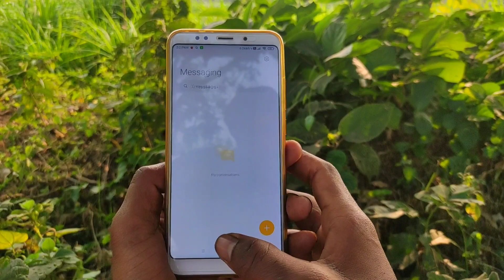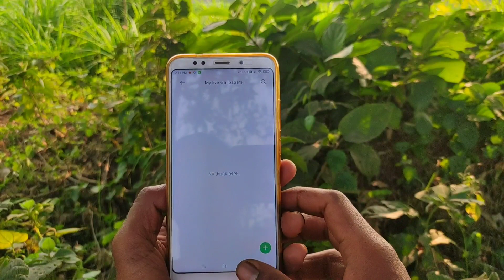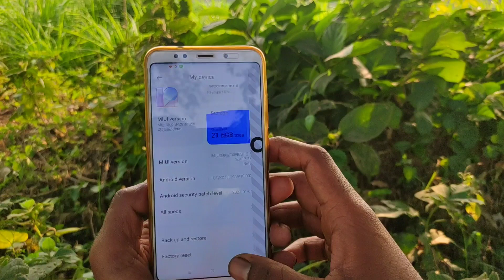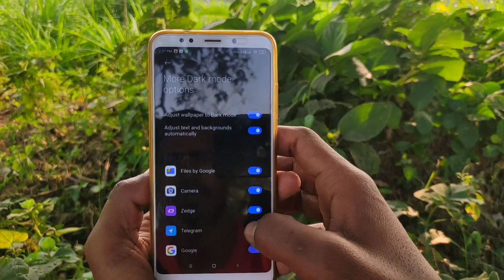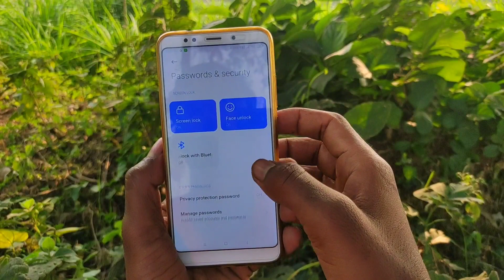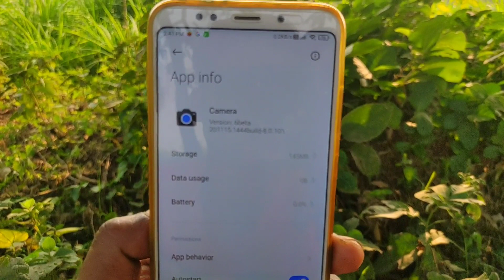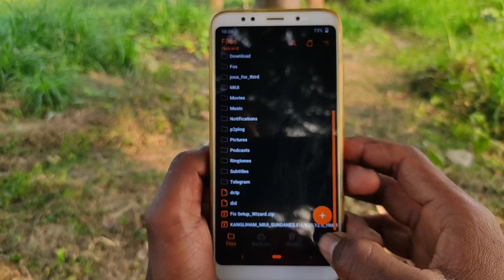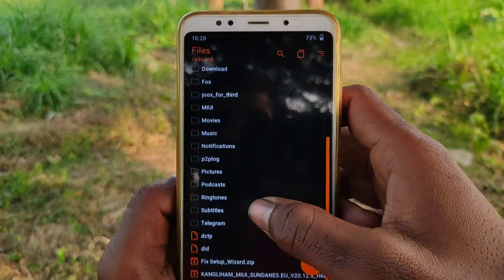MIUI 12.5 Sundanes v20.12.8 | Android 10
Changelog:
• Based from Lavender
• Fix FP/Goodix dead
• Fix Dirac (use from Toogle)
• Unroot
• Include Bahasa Indonesia
• Fix AOD (test in your device)
• Other fixes and improvements

Notes:
• Use Magisk v20.3 / v21.0 if need root.
• Clean flash always recommended.
• Backup internal if encrypted.
• If stuck in Mi logo wait 1-5 minutes, idk for this bug.
• This initial build, please report bug in support group.

Port by @Memehui
Follow: @vinceupdate | @vinceport
Join: @redmi5plusindonesia

💞 CLEAN FLASH :

-Take Backup (Not Necessary)
-Flash the ROM
mount :- vendor+system
flash Fix file
-Flash magisk (optional)
-Reboot

🔹 Download ???
🔹 Only Telegram Channel